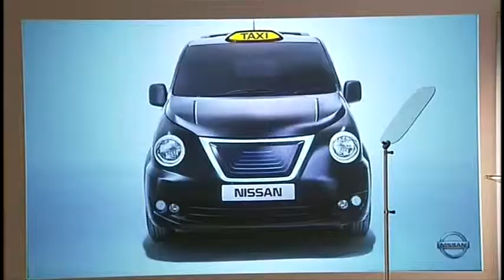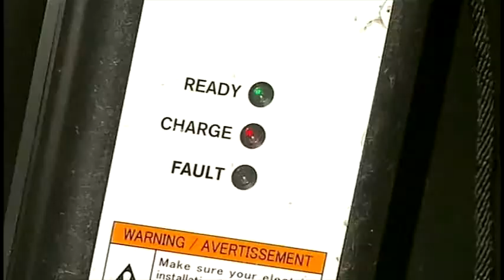LTDA ITV London 060114